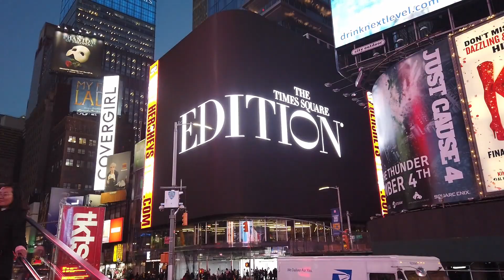Welcome to New York City, Times Square Billboard for Times Square Edition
Welcome to New York City Manhattan
XXL Leuchtwerbung / Billboard am Times Square für Times Square Limited Edition.
Licht einschalten am Empire State Building und ein Mega Leuchtwerbung am Times Square.

Mega Billboard on Times Square for Times Square Limited Edition.
Lights on at Empire State Building and an Billboard at Times Square.